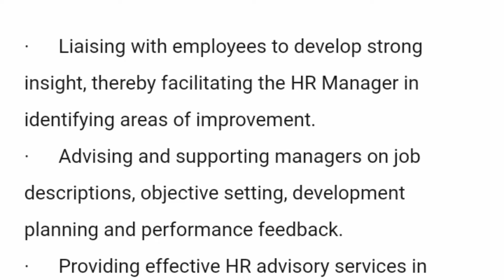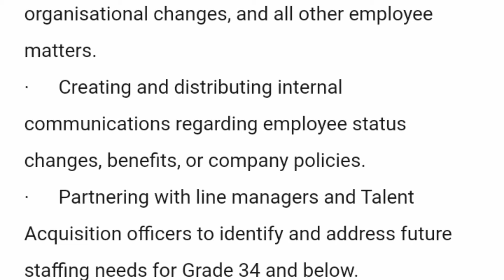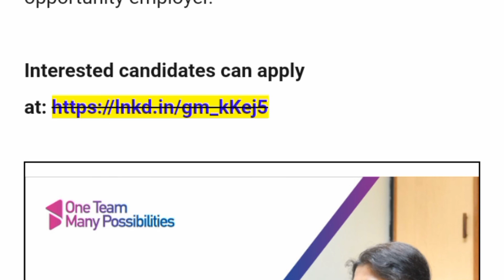ICI Pakistan LImited Jobs || Pakistan Daily Jobs